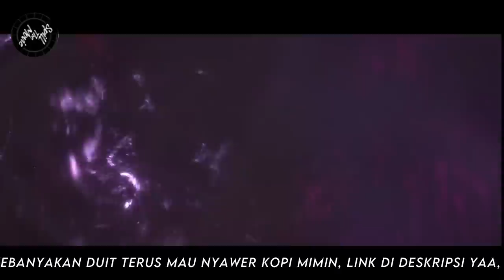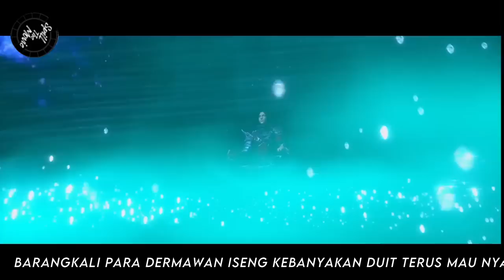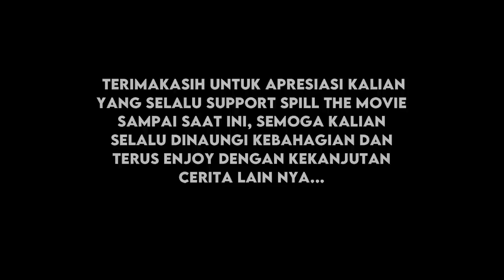BTTH RANAH KAISAR S12